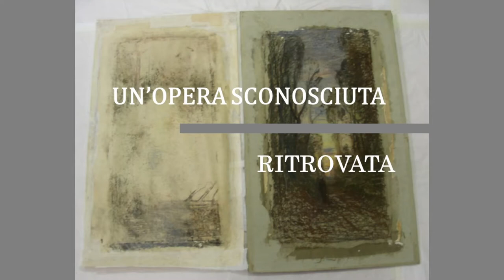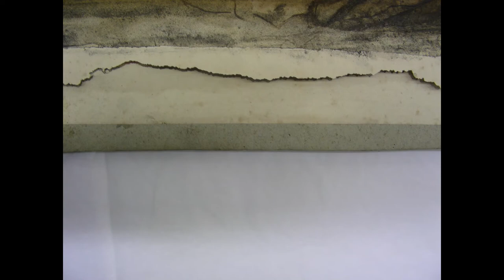GAMconTE - episodio 48 - Una sorpresa durante un restauro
La restauratrice Sonia Antoniazzi di Soseishi ci racconta di un restauro speciale, che ha finito per rilevare due opere! Guardate il video per scoprire cosa è successo durante il restauro di "Studio per Novembre" di Antonio Fontanesi.